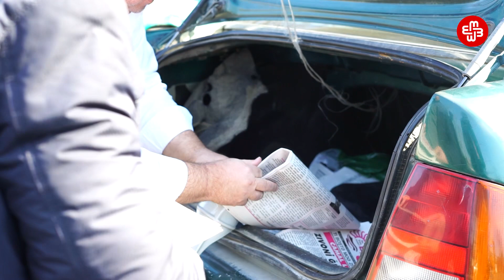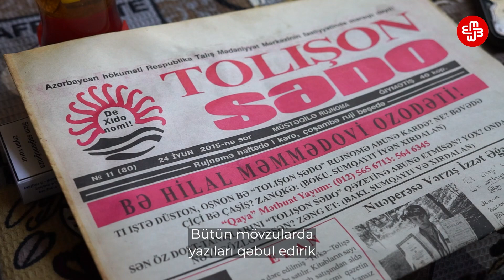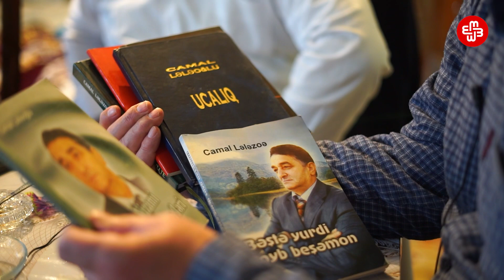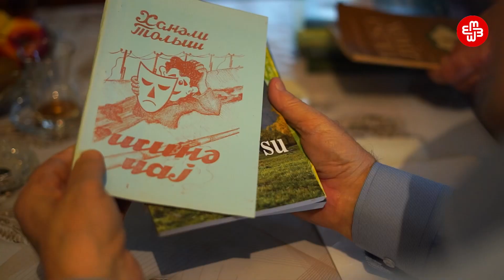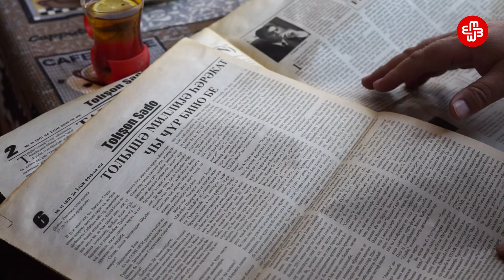"Cəbhələrdə ölən talışların balalarının haqqı yoxdurmu öz dillərini öyrənsinlər?"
“Təəssüflər olsun ki, köklü xalqların dilində çıxan qəzetlərə maliyyə ayrılmır”
"21 fevral Ana Dili Günüdür. 21 fevralda həm də bizim "Tolişon Sədo" qəzetinin 31 yaşı olur. 21 fevral 1992-ci ildə "Tolişon Sədo" qəzeti çıxıb. Bizim qəzet - "Tolişon Sədo" həmin qəzetin davamıdır. Fərqli adlar, mövqelər olsa da, bu gün Azərbaycanda tək-tük müstəqil qəzetlərdən biridir ki, öz yolu, öz istiqaməti, öz xətti var".
21 fevral talış dilində nəşr olunan ""Tolışon Sədo" qəzetinin 31 yaşı tamam olur. Qəzet 1992-ci ildən bugünəcən fəaliyyətini davam etdirir.
Rafiq Cəlilov talış dilində olan "Tolışon Sədo" qəzetini təkbaşına öz evində toplayır. Daha sonra isə çapı üçün Bakıya gələn Cəlilov, qəzet hazır olduqdan sonra onu cənub bölgəsində satır. O, qəzetin böyük maddi sıxıntılarla ərsəyə gəldiyini deyir.
""Tolişon Sədo" qəzeti talış dilində yazıb-yaradan, təkcə talış dilində yox, hətta Azərbaycan dilində yazıb-yaradan istənilən Azərbaycan vətəndaşı üçün açıqdır. Bütün mövzularda yazıları qəbul edirik - tənqidi yazılardan tutmuş, problemlərin işıqlanmasına qədər. Ancaq bu gün biz ana dili ilə bağlı danışırıq. Azərbaycanda dövlət başçısı ildə iki dəfə qəzetləri maliyyələşdirir. Ancaq təəssüflər olsun ki, köklü xalqların dilində çıxan qəzetlərə maliyyə ayrılmır. Qəzetimiz fərdi maliyyələşir. Çox təssüflər olsun ki, talış iş adamları da, qəzetin maliyyəşməsində maraqlı deyillər. Çətinliklə, amanla-samanla, birtəhər çıxarırıq. Ayda bir dəfə, iki ayda bir dəfə. Ancaq vaxt olub ki, həftəlik çıxmışıq" , - Rafiq Cəlilov deyir.
Rəsmi rəqəmlərə görə Azərbaycanda 120 min civarında talış yaşayır. Ancaq talış fəallar deyirlər ki, hökumət bilərəkdən onların sayını az göstərir, əslində isə sayları dəfələrlə çoxdur.
“Camal Lələzoə” təxəllüsü ilə şeirlər qələmə alan Camal Ağayev Azərbaycanda talış dilinin məktəblərdə zəif tədris olumasından şikayət edir. O deyir ki, bu dil dərslik materiallarının olmadığı şəraitdə, həftədə 1 saat tədris olunur.
"Uzun illər mütərəqqi insanlar, qabaqcıl fikirli talışlar, bizim türk qardaşlarımız, azərbaycanlı qardaşlarımız dəfələrlə internet platformalarında Azərbaycan dili ilə yanaşı, talış dilinin də tədrisinin yaxşılaşdırılması haqqında çox gözəl təkliflər irəli sürüblər. Madam biz bu ölkənin vətəndaşıyıq, bu ölkənin varlığı bizim varlığımızdır, biz ölkənin inkişafı üçün, dayanıqlılığı üçün, tərəqqisi üçün vuruşuruq, qurbanlar veririk, bəs niyə bizim dilimizin inkişafına qayğı göstərilmir? Cəbhələrdə ölən talışların balalarının haqqı yoxdurmu öz dillərini öyrənsinlər? Nə üçün ingilis dilini öyrənməyə həftədə 2-3 saat vaxt ayırırıq, öz ana dilimizə isə 1 saat? 1 saat da dərsliksiz, ixtisas müəllimi olmadan. Bəzən talış dilindən qətiyyən xəbəri olmayan adamlar bu dili tədris edirlər. Tədris də necə, dırnaqarası tədris edirlər. Sinifə talış dərsi üçün gedirlər, amma riyaziyyat dərsi keçirlər, ana dili dərsi keçirlər və ya ümumiyyətlə keçmirlər. Bu dili sevməyən adamlar bu dili balalarımıza necə öyrədə bilərlər?", - Camal Ağayev deyir.
Hər kəs kimi onlar da öz dillərinin yaşamasını istəyirlər. Talış dilində KİV-lərin artmasını və məktəblərdə bu dilin tədrisinin aparılmasını arzulayırlar.
"Niyə bu xalqın dili bilə-bilə zorla uçuruma aparılır? Əksinə talış xalqının tarixi Azərbaycanın tarixi ilə sıx surətdə bağlıdır. Niyə biz gözüylə odlar görən, mübarizə aparan, min il bu torpaqda yaşayan xalqın məhvinə çalışaq? Ona görə də, diqqət eləmək, sevmək lazımdı. Çünki bu xalq sevgiyə sevgiylə cavab verib. Biz Azərbaycan uğrunda həmişə qurban getmişik və istəyirik ki, bizim əlaqədar təşkilatlar səsimizi eşitsin. Və belə tarixi unikal xəzinəsi olan talış dilini məhv olmağa qoymasınlar", - Camal Ağayev deyir.